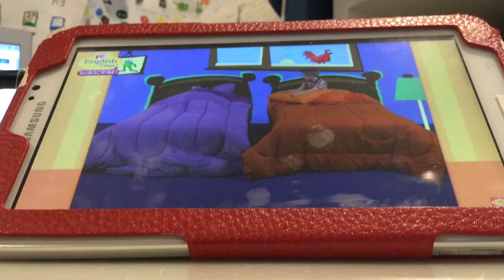Baby Macdonald Music Video (2004)